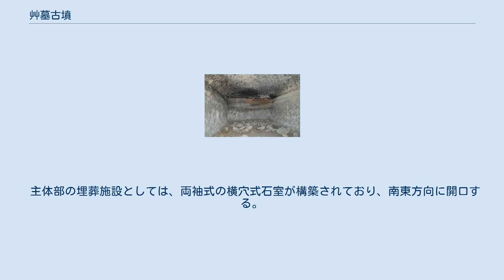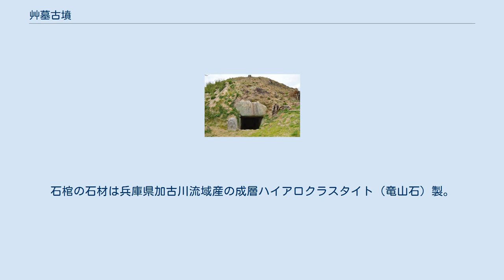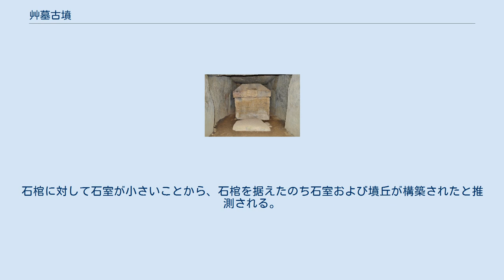艸墓古墳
艸墓古墳（くさはかこふん/くさばかこふん、カラト古墳）は、奈良県桜井市谷にある古墳。
形状は方墳。
 奈良盆地南部、寺川左岸の阿部丘陵東縁に築造された古墳である。
 墳形は北西辺・南東辺がやや長い方形で、長辺約27メートル・短辺約21メートルを測る。
墳頂部には平坦面が整形され截頭錐形を呈する。
墳丘表面では葺石が認められるが、埴輪は認められていない。
また墳丘周囲には平坦地が巡らされる。
主体部の埋葬施設は両袖式の横穴式石室で、巨石を用いた大型石室であり、南東方向に開口する。
石室の玄室内には兵庫県加古川流域産の成層ハイアロクラスタイト（竜山石）製の刳抜式家形石棺が据えられている。
副葬品は明らかでない。
 この艸墓古墳は、古墳時代終末期の7世紀中葉（または7世紀前半）頃の築造と推定される。
阿部丘陵では巨石墳として本古墳のほかにも谷首古墳・文殊院西古墳などが知られるほか、周辺の遺跡では大型建物跡も検出されており、古代氏族の阿倍氏との関係性が指摘される。
 石室 玄室中央に刳抜式家形石棺、手前に置石。
 主体部の埋葬施設としては、両袖式の横穴式石室が構築されており、南東方向に開口する。
 石室には花崗岩の巨石が使用される。
壁面は玄室では奥壁1石1段積み・側壁2石1段積みである。
壁石の間隙には漆喰が施されており、現在も一部が残存する。
また天井石は玄室で2石、羨道で4石から構成される。
玄門部の床面には置石1枚が遺存するがその意味は詳らかでない。
 石室内の玄室中央部には刳抜式家形石棺が据えられる。
石棺の石材は兵庫県加古川流域産の成層ハイアロクラスタイト（竜山石）製。
棺身は長さ2.4メートル・幅1.5メートル・高さ1メートル・内側深さ約0.5メートルを測る。
蓋石には前後1対・左右2対の縄掛突起を付し、内面には浅い彫り込みが施される。
石棺に対して石室が小さいことから、石棺を据えたのち石室および墳丘が構築されたと推測される。